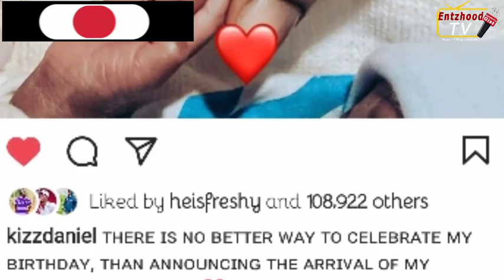Kizz Daniel & Wife Welcomes Set of Twins (Bouncing Baby Boys)